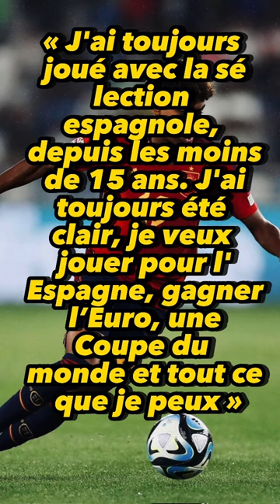Le Nouveau Record De Yamine Lamal ⚡️